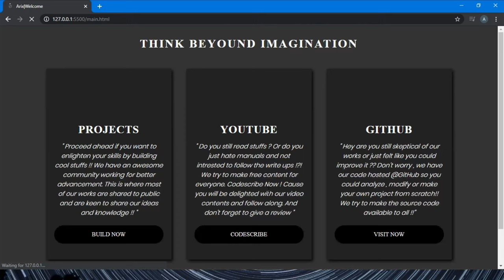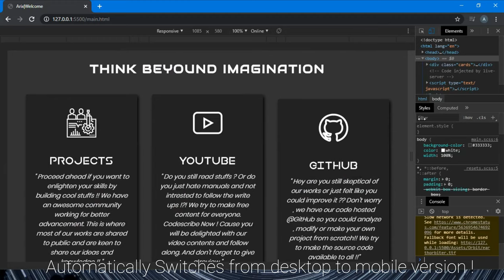The Web is live now !!